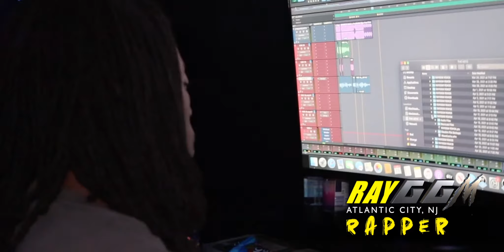RAY GGM || A SessionsTv Interview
With his latest project release "Made Man" Dropping June 23rd 2021 Ray GGM invited Sessionstv over to Grammiez studios owned by Dirty Politics where he gave us an exclusive sneak peak into a couple tracks from the projects. "GGM worldwide is the team label and I usually be in the studio with the whole squad if not Im in here recording solo" says Ray. Ray says his biggest inspirations comes all kinds of music and especially from old mafia mobster movies like The God Father and Scarface, his latest project "Made Man" draws a lot of inspiration from the characters portrayed in the movies. " I called it Made Man cause I I been going through a lot & I feel like Im a made man now you know?".

SessionsTv is media company based in south jersey that provides video & photography services. We are dedicated to bringing the spotlight towards artist/entrepreneurs/influencers/educators…etc through brand exposure/promotions & interviews. Our companies main goal is to become a main source for independent / upcoming artist and entrepreneurs to connect with.

🎥 VIDEOGRAPHER (Edited by Edem Ahado)